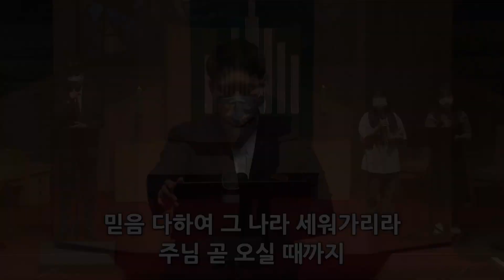2022.6.19 주일청년예배 예람찬양팀